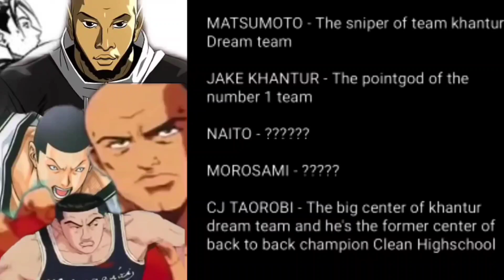International League Ch.193 | Ang AMBUSH PLAY ng Shohoku